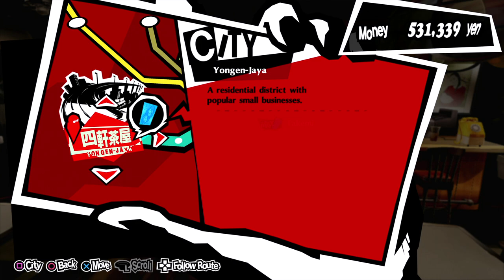Number One Model - Let's Play Persona 5 Royal - 127 [Merciless- Blind - PS4]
Jumping into my second Persona game! Persona 4 was brilliant and I've been told that Persona 5 Royal is just as good, if not better! Come join in with this fantastic journey!

Developer Description:
RPG fans rejoice! Uncover the picaresque story of a young team of phantom thieves in this latest addition to the critically acclaimed Persona series.

By day, enjoy your high school life in the big city, spending your time however you please. The bonds you form with the people you meet will grow into a great power to help you fulfill your destiny! After school, use your Metaverse Navigator smartphone app to infiltrate Palaces--surreal worlds created from the hearts of corrupt adults--and slip away to your double life as a phantom thief.

With the power of Persona, make these criminals have a change of heart by stealing the Treasure of their distorted desires. Join your new friends in the fight to reform society with your own sense of justice!.